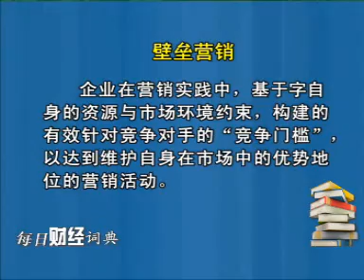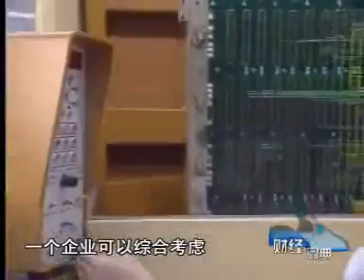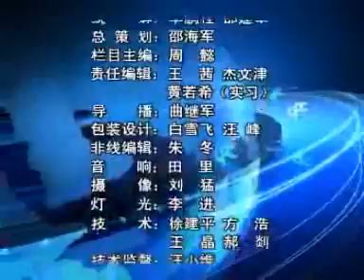新亚电视SuncasTV -- 财经词典"壁垒营销"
财经词典"壁垒营销"

新亞電視成立於2006年, 總部設在伊利諾伊州阿靈頓利市. 新亞電視利用IPTV技術, 向全球觀眾提供內容豐富的電視節目. 您可以登錄新亞的網站 在網上免費收看我們的節目